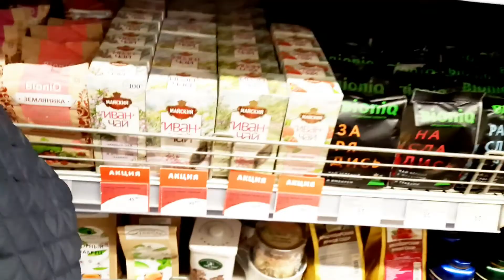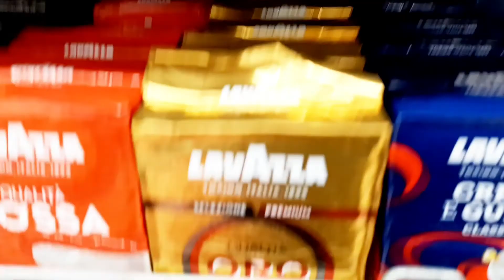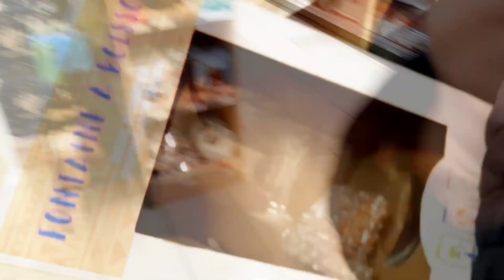VLOG:снег в Краснодаре и гуляем с мамой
♡Живу в Краснодаре
♡Мне 15 лет и учусь в 9 классе
♡Планирую стать преподавателем физики
♡Имею турецкие, татарские и русские корни